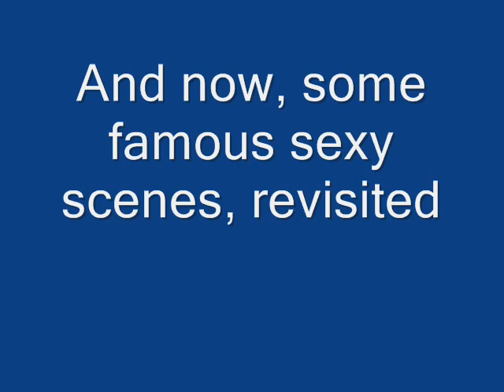Valentino "Talks," Part 9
More fun with Rudy and friends "speaking" famous movie lines.